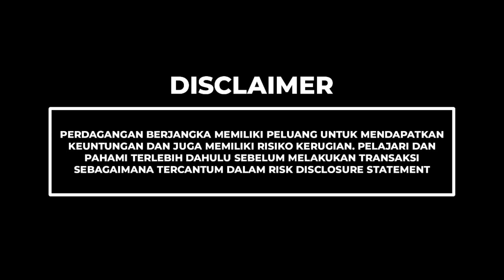Testimoni Bayu Mas Ari Sadewa [ATLIT LARI] Tentang Trading Forex di Acara DMAXPODS